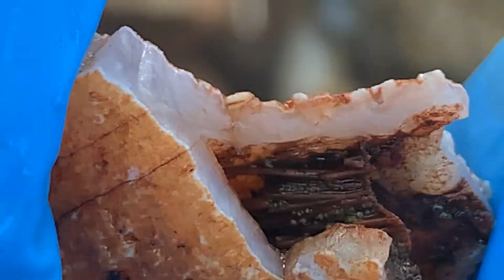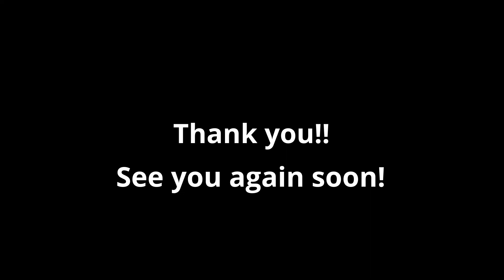Part Two: Cleaning and viewing our finds! A little agate ASMR for your day.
Here are our finds after a superficial wash in regular old water. I saved the best for last so don't forget to watch to the end!

Please let me know if you would like me to add the names of the rocks as they appear in the video.

A